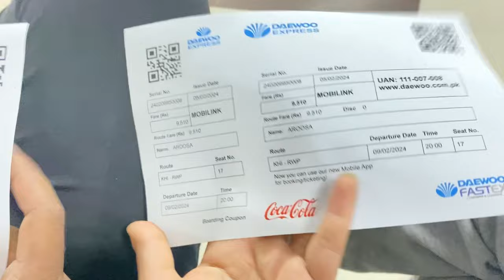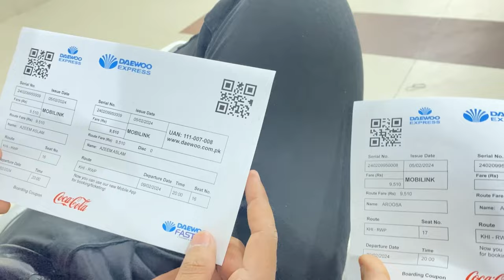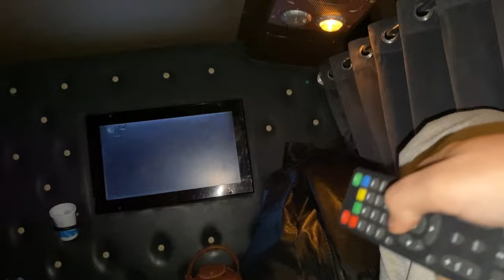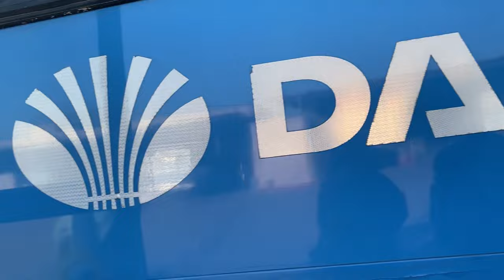Our trip start😍| pakistan tour w/husband | from daewoo sleeper bus first experience |karachi to isl